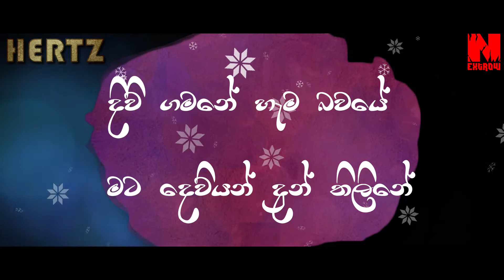Oba Gena Mathake Nextrow Remix Tere Sang Yaara Cover Version Prageeth Perera Hertz Remix